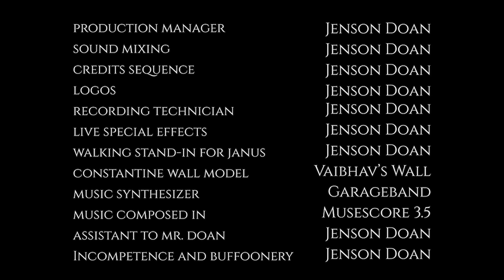Episode 2: Recollections | The Gatekeeper: The Radio Drama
Episode 2: Recollections is the second episode of The Gatekeeper: The Radio Drama, adapting parts of Chapter Two and Three of The Gatekeeper. After being temporarily taken in by the Constantines, Janus crafts several gifts for them as a token of his appreciation, which are met with a mixed reaction from the family. A sudden epiphany drives Janus to face judgement, from himself and otherwise, while Kara solves a Rubik's cube, Mr. Constantine crunch times even harder, and Ben makes pew pew noises.

About The Gatekeeper: The Radio Drama:
Created and directed by the author of the Gatekeeper (hey, that's me!), The Gatekeeper: The Radio Drama stars Alex Nguyen as Janus, a mysterious fugitive from a distant land who arrives one day in the Los Angeles of the near future. Taking refuge in the home of the distant, broken Constantine family, Janus finds himself sharing a home, for no matter how short a time, with the irascible, overworked Mr. Constantine (Vaibhav Srivastava), the compassionate but constantly concerned Mrs. Constantine (AD), and their children, the suspicious and thoughtful Kara (Ivanna Le) and excitable, imaginative Ben (Aarin Hilomen). Guarding his secrets and trying to avoid getting caught, Janus nevertheless quickly takes it upon himself to understand this Human world... and fix the family that has welcomed him and protects him.

That is a terrible synopsis and I am still very sorry.

The Gatekeeper: The Radio Drama stars: Alex Nguyen, Vaibhav Srivastava, Ivanna Le, Aarin Hilomen, AD, & Tahseen Hasan. Guest starring Pranava Gupta as the Maester.
Directed by Jenson Doan.